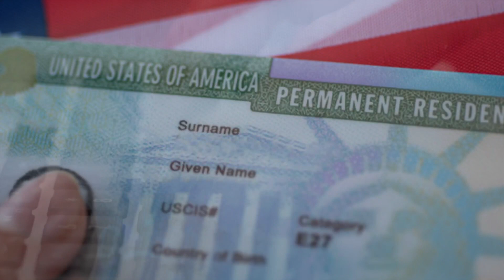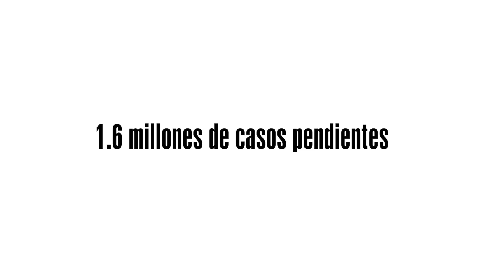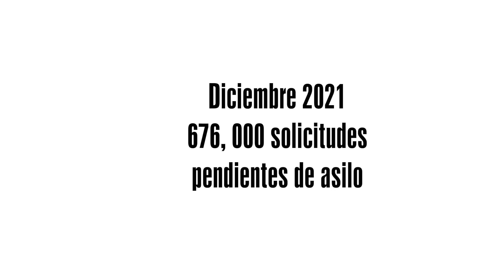¿Cuánto tardará su caso de inmigración? Más de lo que imagina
Existe una amenaza para miles de inmigrantes documentados: Hay una gigantesca cantidad de casos migratorios retrasados. Algunos permisos de trabajo pueden tardar más de un año.